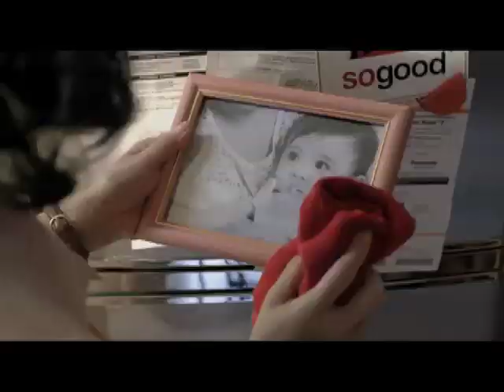Memory Lane feat. Sid Lucero Director's cut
"Memory Lane"

This is a story about a mother who tries to keep her family together despite having a husband who is an OFW, and kids whom by growing up started to grow apart. Will she find a way to bring them all together or is the distance between them too impossible to overcome?

GMA Christmas Short Film by Topel Lee
Starring Sid Lucero
Produced by GMA Marketing & Productions Inc. for KFC